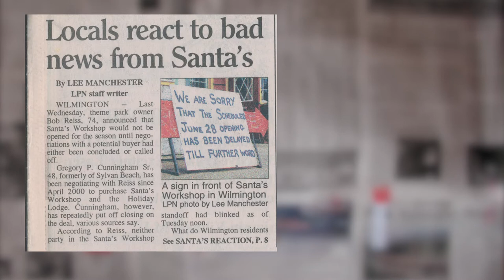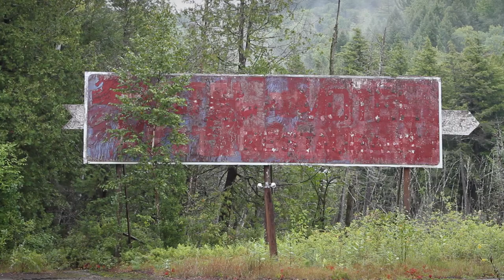North Pole NY Trailer